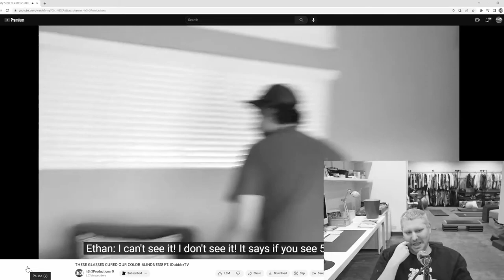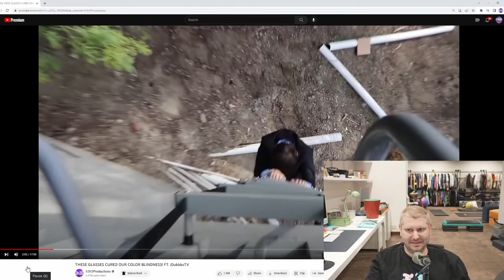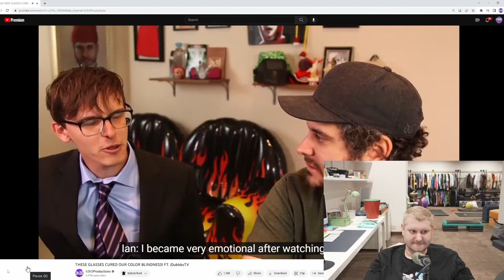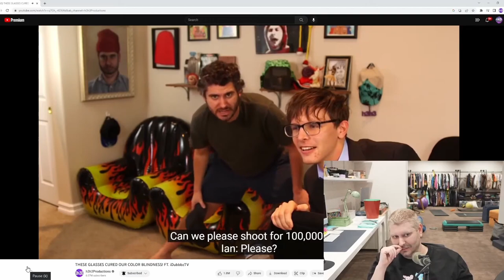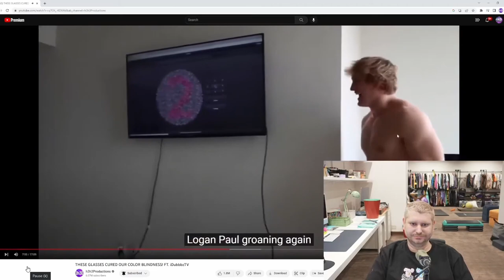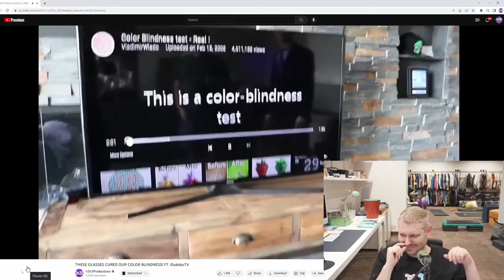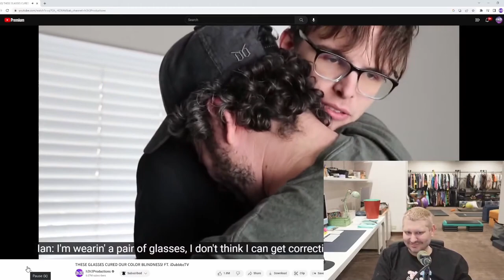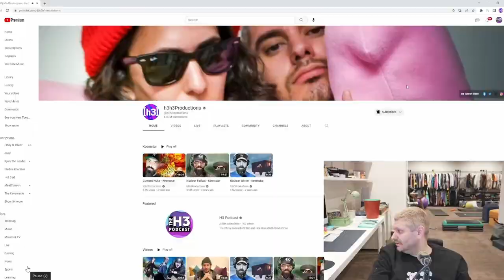Making Of The H3 Colorblindness Video (De-Slurred) | H3 See You Next Tuesday #17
Ethan watches and comments on his old video "THESE GLASSES CURED OUR COLOR BLINDNESS! FT. iDubbbzTV" and discussing its making.